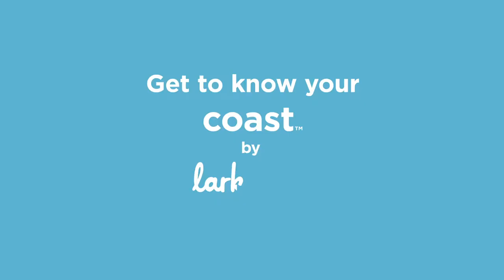Larktale coast™ Assembly Instructions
A simple video that shows you how easy it is to assemble your new coast™  stroller.